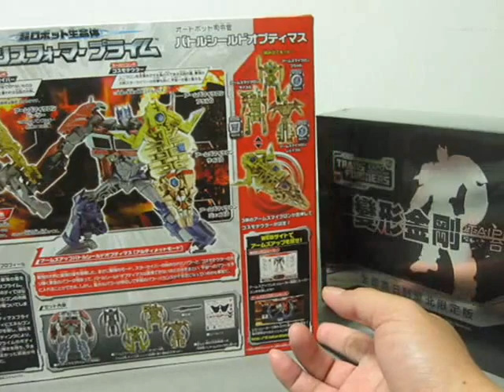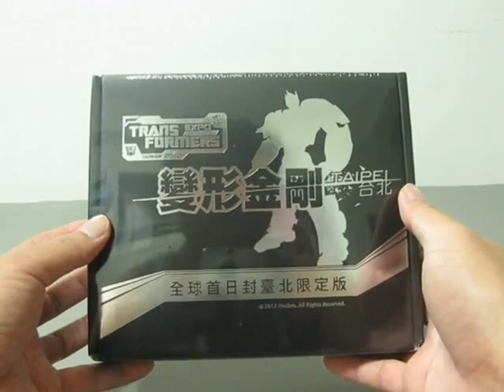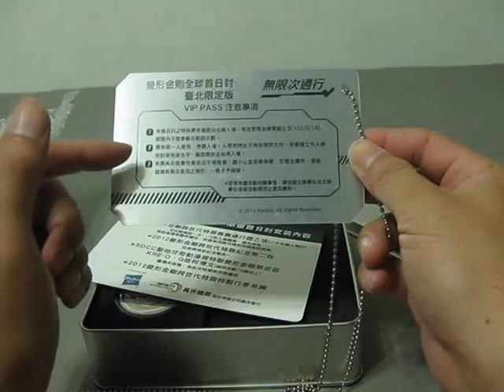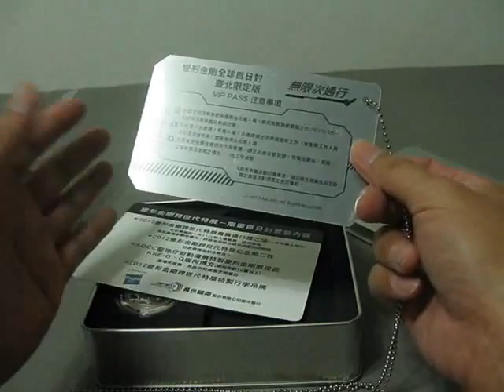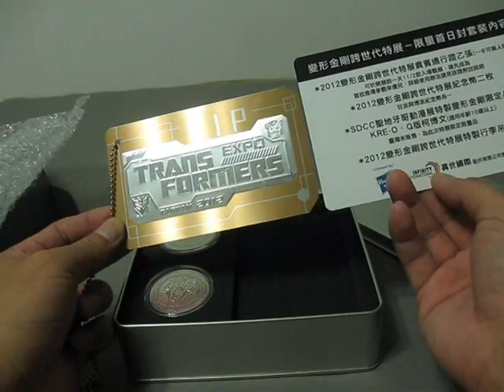胡服騎射的變形金剛分享時間112集 跨世代年會首日封台北限定版